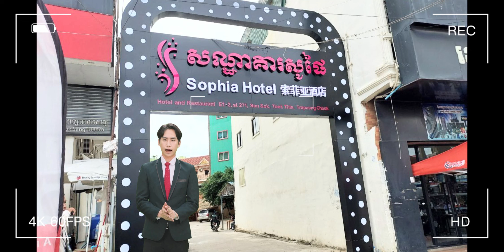ជនសង្ស័យជាច្រើននាក់ត្រូវបានសមត្ថកិច្ចឃាត់ខ្លួនពាក់ព័ន្ធករណីឃាតកម្មនៅផ្លូវ៣៦០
ខ្ញុំបង្កើតឆានែលមួយនេះ ដើម្បីចែករំលែកចំណេះដឹងទូទៅតាមឆានែលយូធូបនិងព័ត៌មានផ្សេងៗ សូមអរគុណ ៚

Copyrighted by៖
អ៊ុក សុវណ្ណដារារាជ្យ ជាចាងហ្វាង គេហទំព័រ សារព័ត៌មាន១រៀល

Journalist & Khmer Freelancer
ទំនាក់ទំនងផ្សព្វផ្សាយពាណិជ្ជកម្ម
�: Tel: ស៊ែលកាត 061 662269, មិត្តហ៊្វូន 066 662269, ស្មាត 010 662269 និង ABA ដុល្លា: 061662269, ABA ខ្មែរ: 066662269 សូមអរគុណ៚